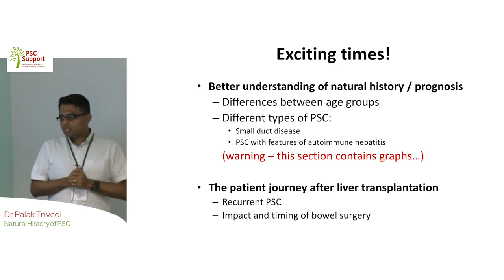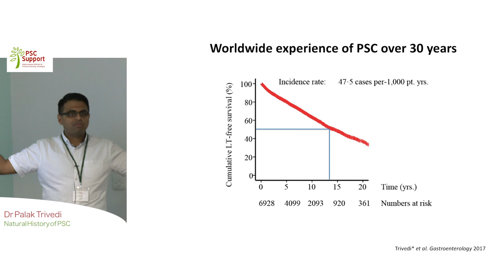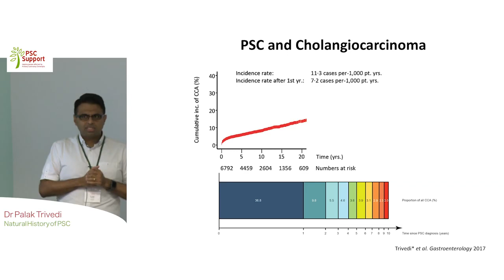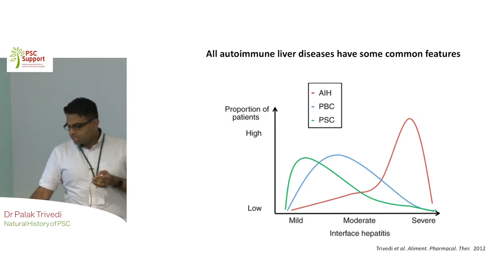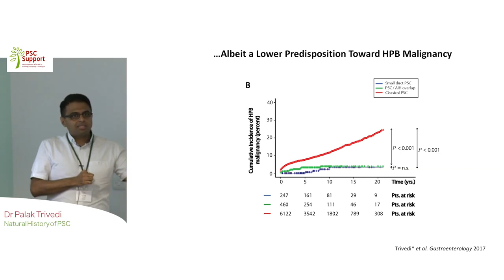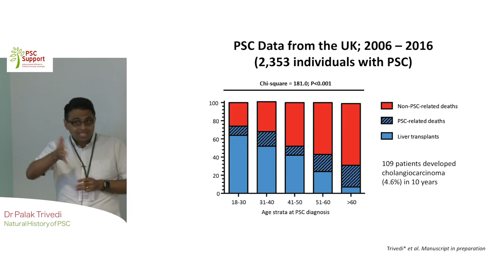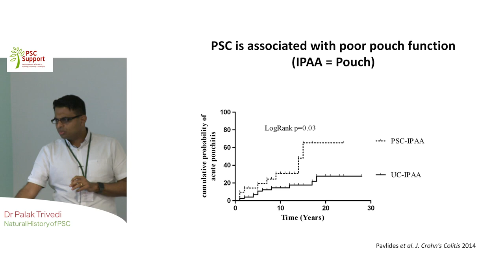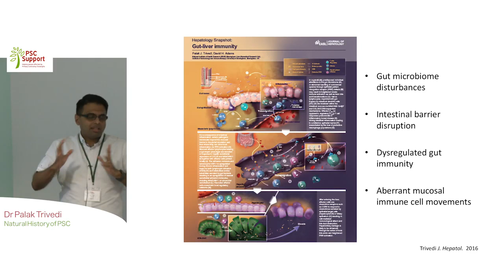Dr Palak Trivedi - Natural History of PSC (PSC Support)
Dr Trivedi looks at evidence gained from studying the natural history of PSC to unravel the answer to this complicated question. This short cut is taken from Dr Trivedi’s presentation at the 2019 PSC Support Information Day at the Queen Elizabeth Hospital, Birmingham.

What will happen to me? Understanding the natural history of PSC
Who needs a transplant?
How likely am I get bile duct cancer or need a liver transplant?
PSC and AIH ‘overlap’
small duct PSC
classical PSC
Does age affect need for transplant?
IBD and PSC
Bowel surgery and PSC: pouch or ileostomy?
Bowel surgery and transplant?